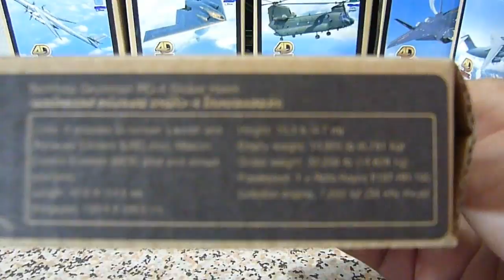RQ-4A Northrop Grumman RQ-4 Global Hawk 1:133 scale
RQ-4A Northrop Grumman RQ-4 Global Hawk 1:133 scale L.Blue color.